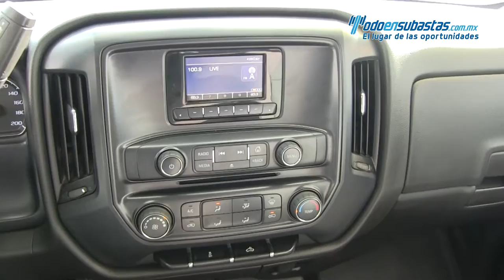Chevrolet / Silverado / 2014 - 534483